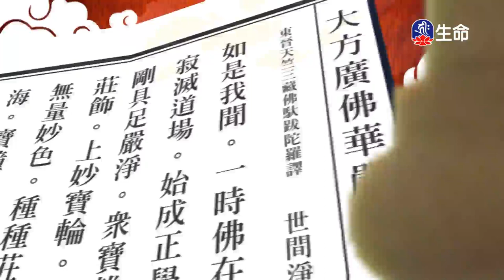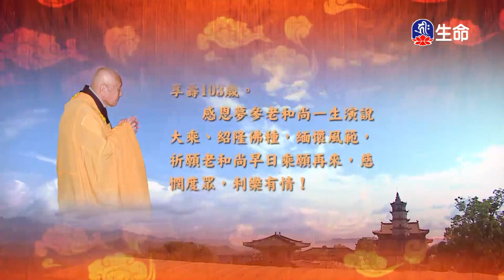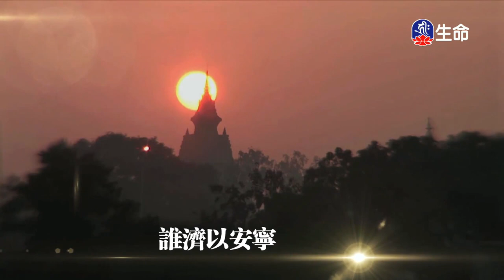十迴向品(35)夢參老和尚_長老法語_(lifetv_20240101_00:00)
長老法語_十迴向品(35)夢參老和尚。

Chapter Ten Dedications Of Merit(35)Elder Mengshen_Elder Words_(lifetv_20240101_00:00)